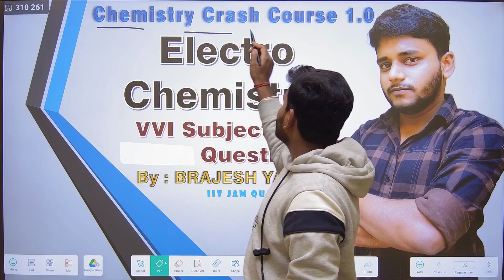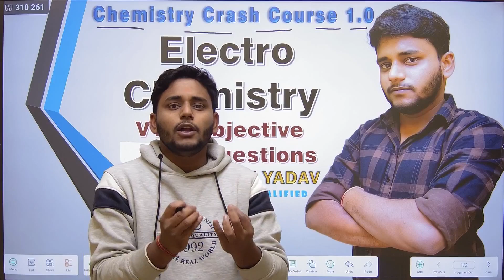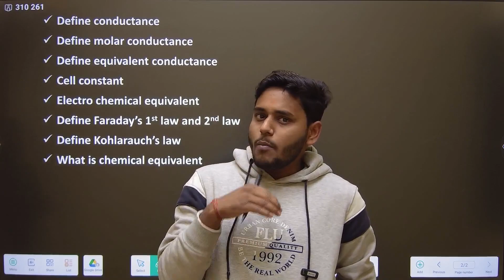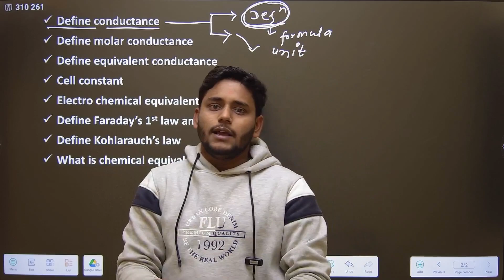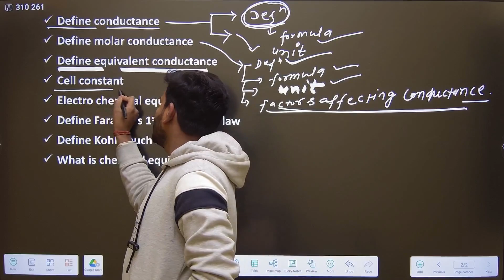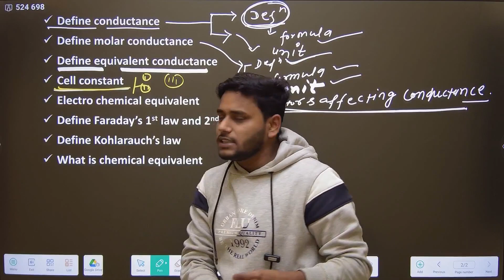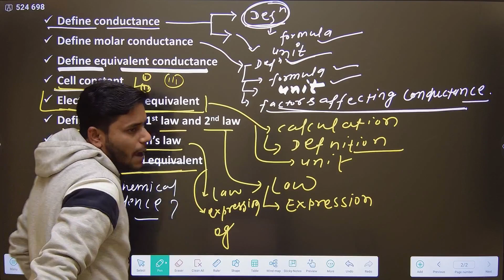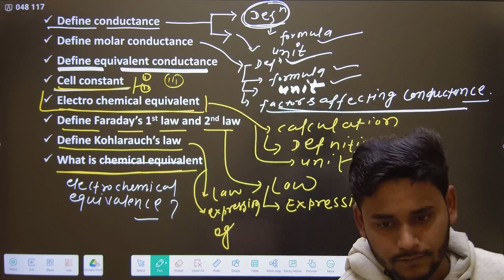Electrochemistry important Subjective||Electrochemistry ke vvi question | For 12th Board exam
Electrochemistry important Subjective||Electrochemistry ke vvi question ||